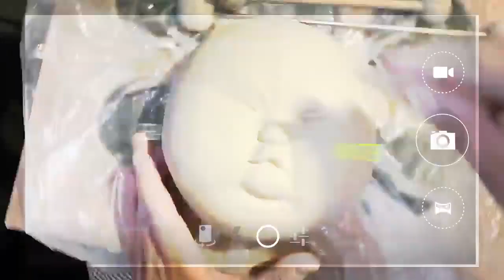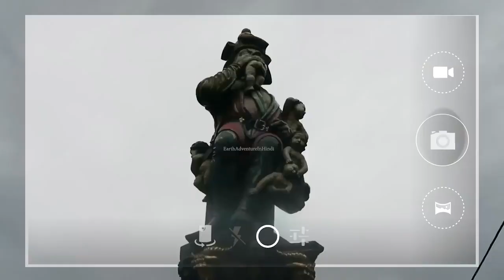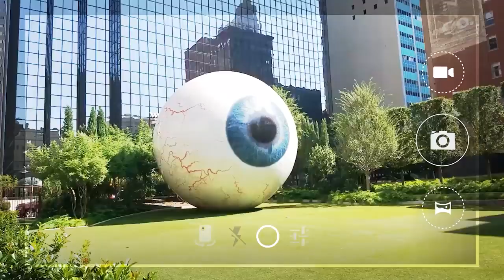10 awesome things that are hard to believe خوفناک چیزیں جنہیں 10 دیکھ کر یقین کرنا مشکل ہے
10 awesome things that are hard to believe  خوفناک چیزیں جنہیں 10 دیکھ کر یقین کرنا مشکل ہے